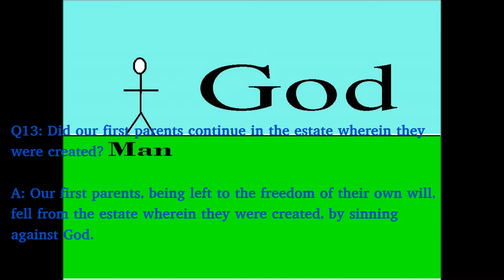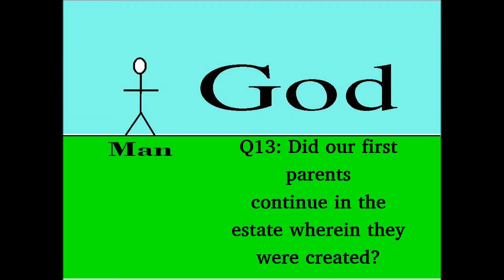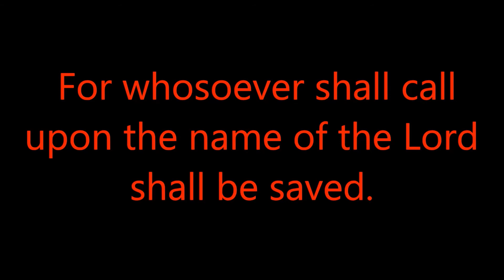Why is man in the state he is in?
Death and hatred plague humanity, but why?
Question 13 is explored.